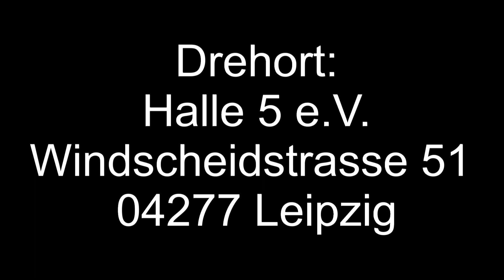Danceecho Tutorial Tutting teil 3 mit Sascha